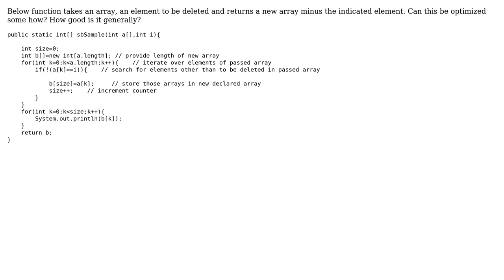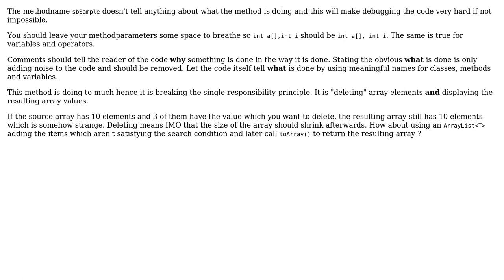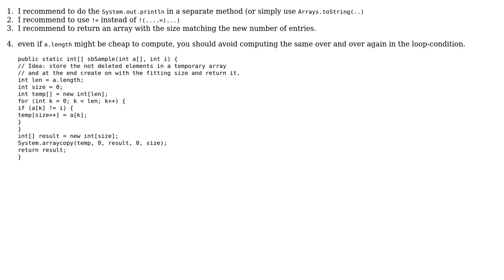Code Review: Function to remove element from an array (2 Solutions!!)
Code Review: Function to remove element from an array

With thanks & praise to God, and with thanks to the many people who have made this project possible! | Content (except music & images) licensed under CC BY-SA | Music | Images & others | With thanks to user MrSmith42 user Kaz user Heslacher user Harsimran Singh and the Stack Exchange Network Trademarks are property of their respective owners. You are responsible for your own actions.